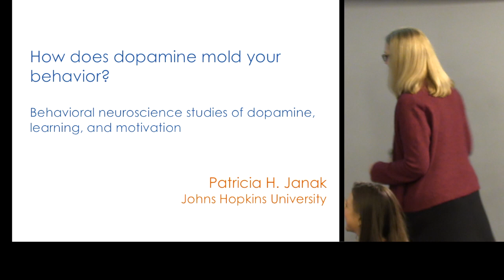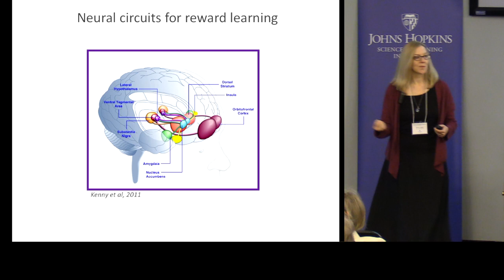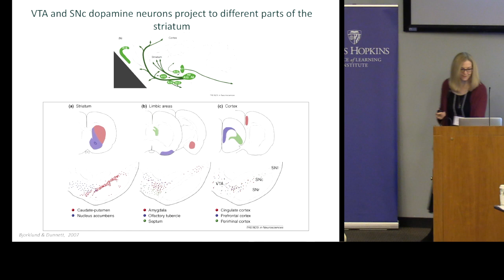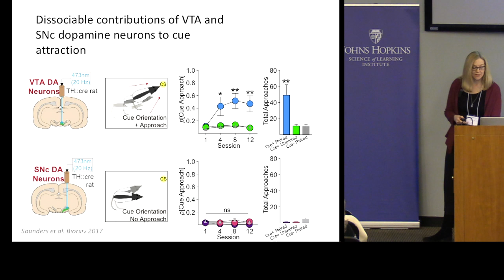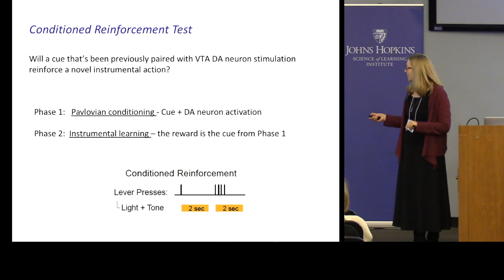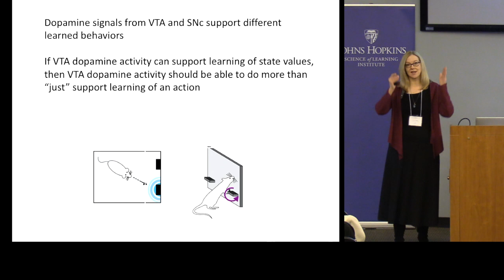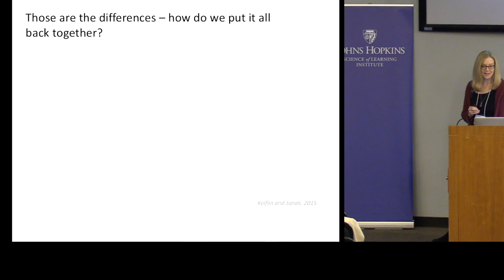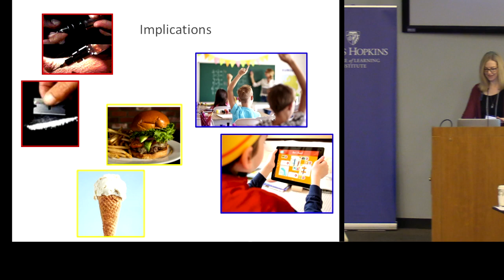Patricia Janak - How Does Dopamine Mold Your Behavior?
Session 2: NEURAL AND COGNITIVE BASES OF MOTIVATION

How Does Dopamine Mold Your Behavior? Behavioral Neuroscience Studies of Dopamine, Learning, and Motivation

Patricia Janak, Bloomberg Distinguished Professor of Psychological and Brain Sciences and Neuroscience, Johns Hopkins University

The Brilliance Barrier: Stereotypes about Brilliance are an Obstacle to Diversity in Science and Beyond

Andrei Cimpian, Associate Professor of Psychology, New York University

recorded January 22, 2018, Johns Hopkins University Hodson Hall